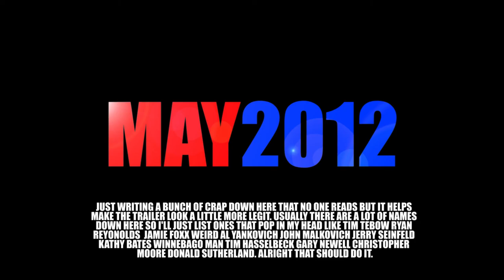Battleship FULL DEVASTATION Trailer 2012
This may or may not be the new trailer for the new Battleship movie coming out in May 2012.